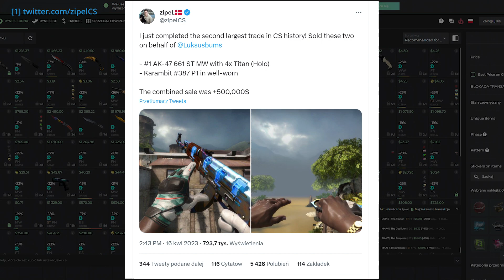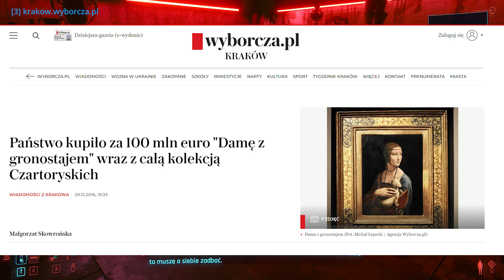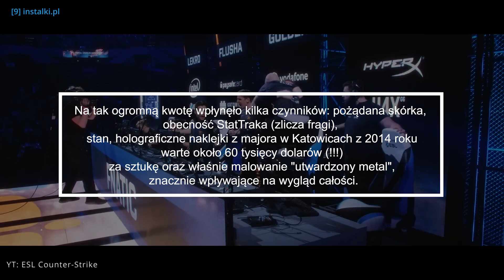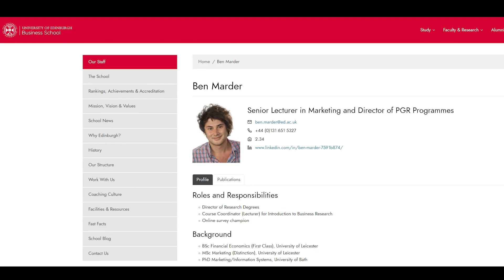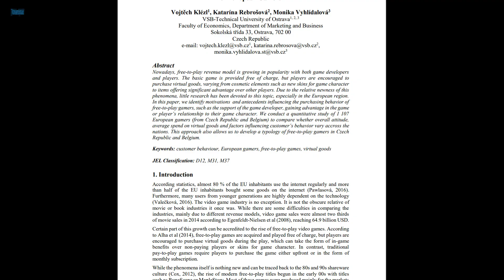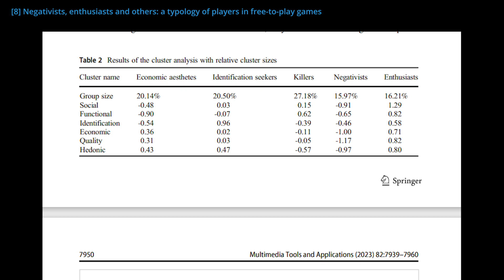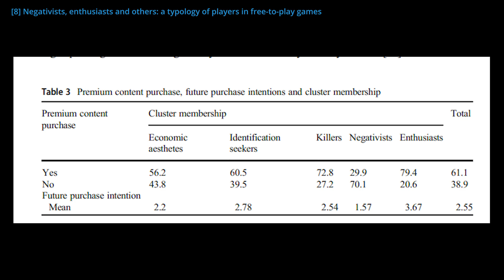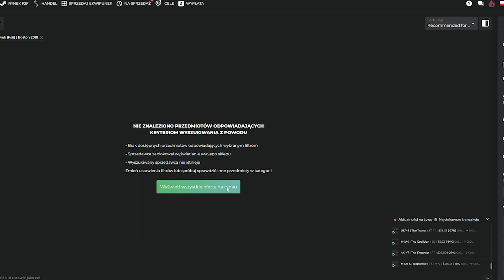Kto kupuje skórki premium? | mWin GameDev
Twórcy gier dostarczają nam różnej masy treści do gier. W tym przedmioty kosmetyczne takie jak skórki, które pozornie nic nie dają. Dlaczego gracze są gotowi wydawać czasami duże pieniądze na przedmioty pozornie bez znaczenia, szczególnie w grach darmowych?

Gry pojawiające się w odcinku
Immortals: Fenyx Rising
Cyberpunk 2077
Terra Nil
TwoPoint Campus
Counter-Strike
Figment 2

Źródła i dodatkowa wiedza
Rekordowa sprzedaż:
The Avatar's new clothes: Understanding why players purchase non-functional items in free-to-play games:
What Drives Gamers to Buy Virtual Goods? A Comparative Study
of European Gamers
Negativists, enthusiasts and others: a typology of players in free-to-play games

Rozdziały
0:00 - 1:00 - Wprowadzenie
1:01 - 2:08 - Ile może kosztować skin?
2:09 - 5:11 - Jak wycenia się sztukę?
5:12 - 6:50 - Sztuka, a skórki premium
6:51 - 8:45 - Ben Mader i jego badania
8:46 - 12:19 - Entuzjaści, Negatywiści i inne typy graczy
12:20 - 14:04 - Podsumowanie